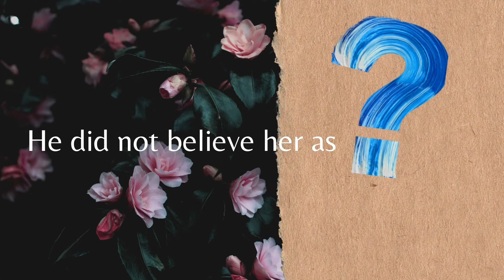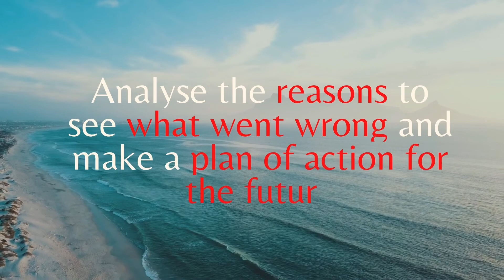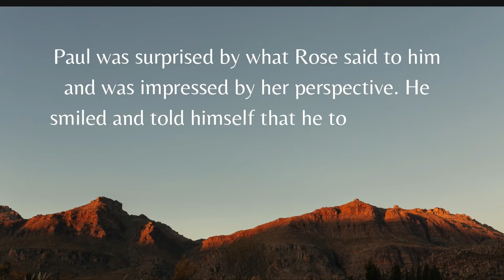How To Get Over Disappointment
It is easy to get disappointed when you meet a roadblock or when things do not meet your expectations. You feel sad, frustrated and can also get depressed. People keep brooding for days and months when disappointed. This takes away precious time from them. So what does one do? How does one get over disappointment. Here is a short story that helps you understand how to overcome disappointment.